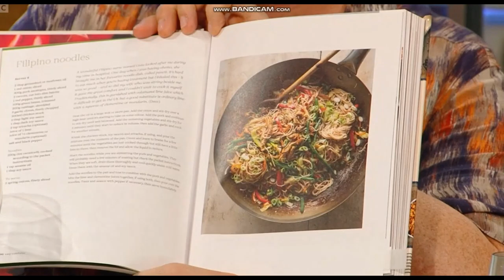It's National Dave Myers Day on Saturday Kitchen Live with Si King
Posting on social media, Mr King wrote: “Many, many thanks for remembering Dave in this way. He would have loved it.
"Dave’s family, friends and I are really touched. Love to you all, be safe.”
www. bbc. co. uk/ news/ articles/ cd186q05d17o
Saturday Kitchen
02/03/2024
Join us for the inaugural National Rick Stein Day! We’re celebrating the incredible career of one of the most famous TV chefs as he joins us live in the studio to discuss his phenomenal life in food. Special guests Angela Hartnett, Jack Stein and Loyle Carner will prepare a feast, while Rick faces his food heaven or hell for the first time.
Duration 89 mins First shown 10am 2 Mar 2024 Available for 10 months
Saturday Kitchen
28/10/2023
Host Matt Tebbutt is joined by chefs Donna Hay and The Hairy Bikers, and by special guest Paul Whitehouse. Drinks expert Olly Smith picks the wines to go with the studio dishes.
Duration 89 mins First shown 10am 28 Oct 2023 Available for 6 months
Made with Clipchamp and Bandicam